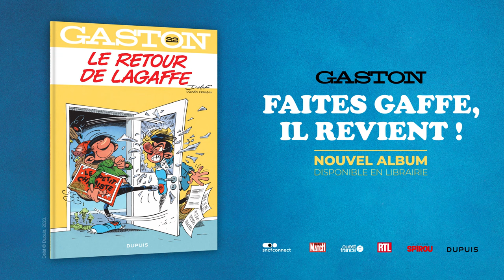Gaston Lagaffe, Tome 22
Faites gaffe, il revient !

Gaston, c'est un des personnages les plus sympathiques de toute la bande dessinée franco-belge. Né il y a 66 ans sous le crayon d'André Franquin, Gaston est au début un antihéros paresseux qui très vite va devenir un personnage à l'imagination et à l'énergie débordantes (tant qu'il ne s'agit pas de travailler). La série comporte une galerie de personnages réjouissante : Moizelle Jeanne, l'amoureuse transie de Gaston (qui ne capte aucun des signaux qu'elle envoie) ; M. De Mesmaecker, l'homme d'affaires irascible qui n'arrive jamais à signer des contrats ; Prunelle, le patron stressé de Gaston, victime favorite de ses inventions, etc. « Gaston » est sans conteste la série la plus drôle de l'histoire de la bande dessinée franco-belge, servie par un graphisme expressif et ultra dynamique.

Afin de respecter au mieux l'esprit et l'oeuvre de Franquin, Delaf a réalisé un travail d'analyse extrêmement méticuleux . Le résultat est incroyable et magnifique !

➡️ GASTON LAGAFFE : Nouvel album par Delaf disponible en librairie